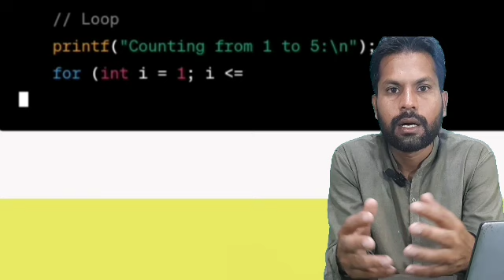why you should c language top 5 reasion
Title: "Why Learn C Programming?"

Description:
Ever wondered why you should bother learning the C programming language? This YouTube video has the answers.

🔵 The Foundation of Modern Computing:
C is like the ancestor of many programming languages we use today. It's like the grandmother that influenced languages such as C++, Python, and even the Linux operating system.

🔵 In-Demand Skill:
Find out why C programming is still a hot skill in the job market, whether you want to work on software, gadgets, or games.

🔵 Speed and Efficiency:
Learn how C's special abilities make it super fast and efficient, perfect for creating apps that need to run like lightning.

🔵 Works Everywhere:
See how C code can be used on lots of different devices and systems. This means your skills can take you places!

🔵 Many Uses:
Explore how C can be used in lots of cool areas like robotics, IoT, and gaming. Learning C opens doors to exciting careers.

🔵 Learning Made Easy:
Discover where to find great learning materials and courses to start your C programming adventure. We'll help you get started!

Whether you're new to coding or a pro looking to expand your skills, knowing why C is important is key. Join us in this video to unlock the world of C programming!